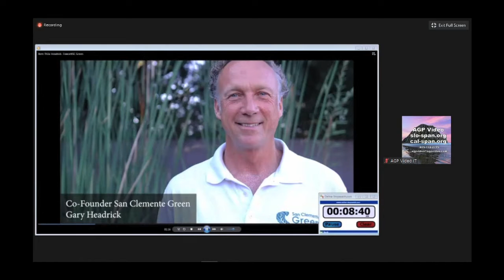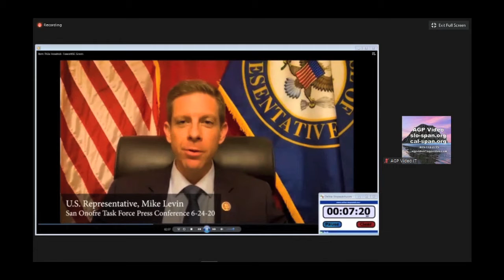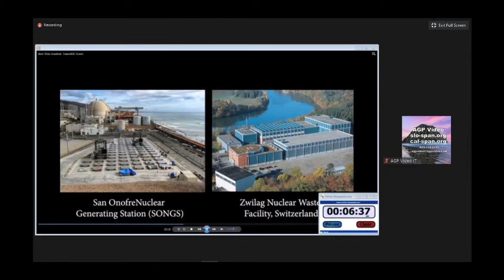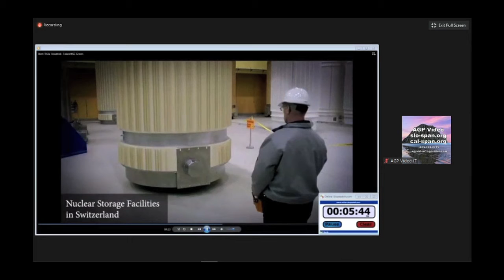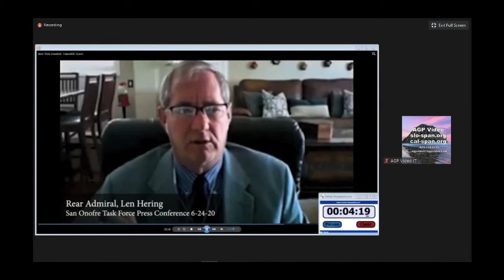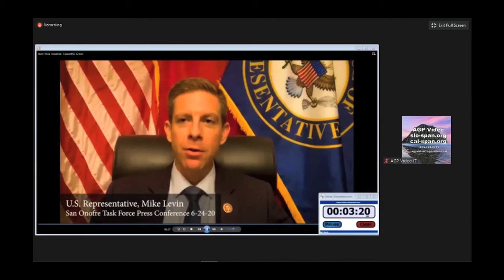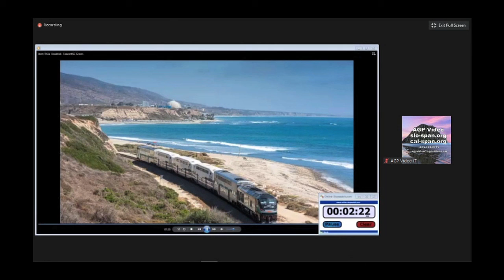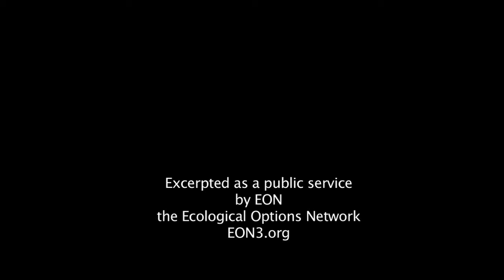SanClementeGreen.org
Public Comments by San Clemente Green co-founder Gary Headrick, U.S. Representative Mike Levin (D-CA), Adm. Len Hering in the July 16, 2020 California Coastal Commission meeting on radioactive waste storage at the shuttered San Onofre nuclear plant.

Excerpted as a public service by EON, the Ecological Options Network – EON3.org